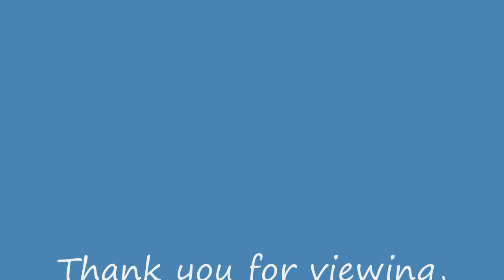Starship Carriers Manifest At Stargate Sirius 26 01 2015